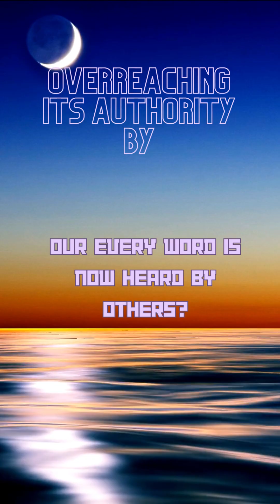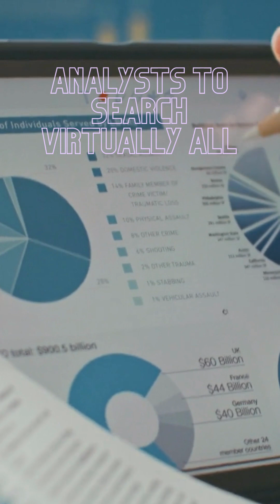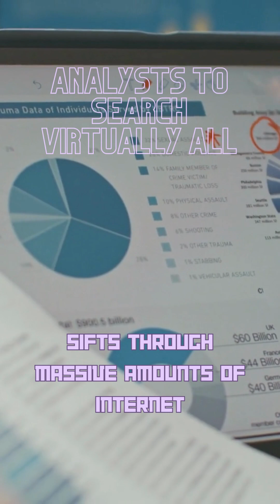Mystery/ Government Surveillance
Mystery, Government Surveillance has been an issue for many. Conspiracy theories attempt to explain the ultimate causes of significant social and political events and circumstances with claims of secret plots by powerful and malevolent groups. Such theories often contradict official or prevalent explanations of historical or current events, accusing major institutions of trying to cover up the truth. Conspiracy theories typically allege elaborate, sinister schemes by governments, corporations, politicians, or other powerful figures. Though these theories often lack conclusive evidence and are considered unfounded by most experts, they persist in public discourse, fueled by distrust of authority, sensationalism, and our innate desire to understand the world around us. Ultimately, conspiracy theories reveal the human longing for meaning and order in chaotic times.